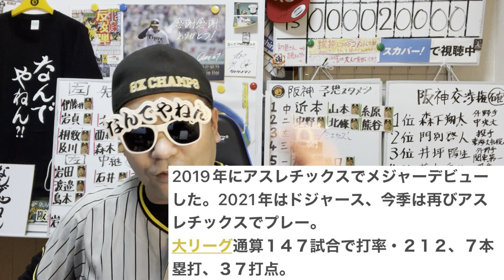【3分阪神速報】阪神新外国人ノイジー獲得⚾️シーツの再来広角打法の鬼肩堅守⚾️岡田監督が1番欲しがった男🐅阪神タイガース